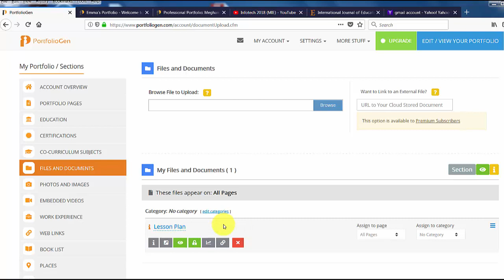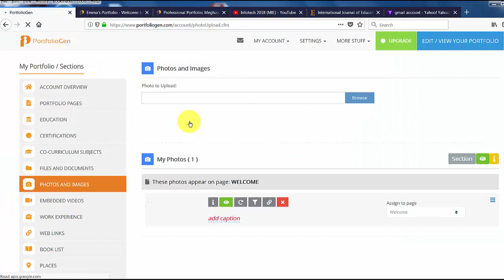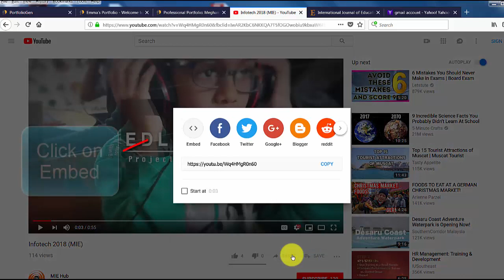Uploading Content in E Portfolio